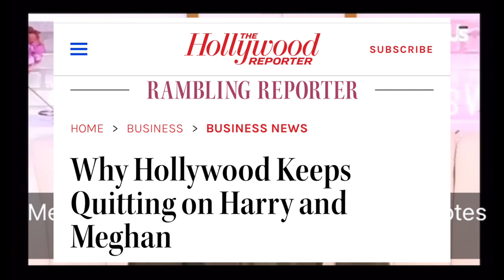WE ARE COMING FOR YOU Claim Sussex Staff in Defence of Their Bosses